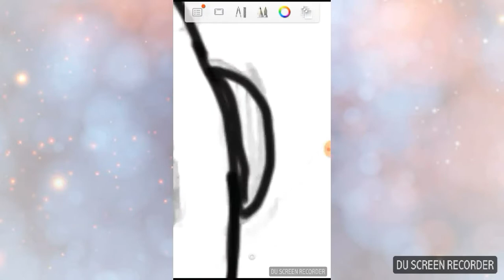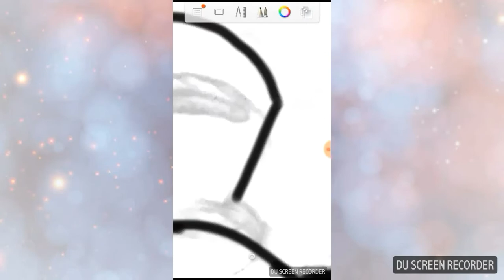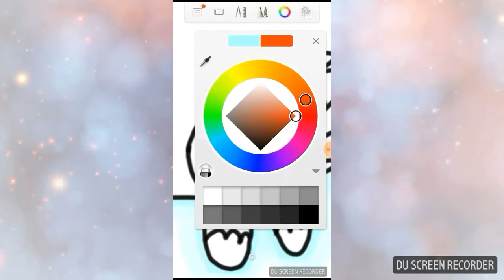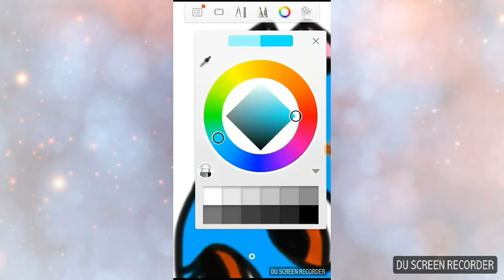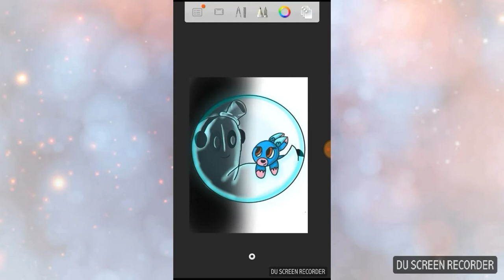Testing Out New Apps (speed paint)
APPS USED:
Paint: AutoDesk SketchBook
BOTH OF THE APPS ARE AVAILABLE FOR FREE ON GOOGLE PLAY
(I'm not sure about Apple users sorry)
Let me know if you want to see more from these apps. With the screen recorder I can play mobile games as well and add my audio.
If you read all of this then comment: "10/6"
Cuz that's when my next video will be (maybe)!
Ok got to get back to school work and other things!